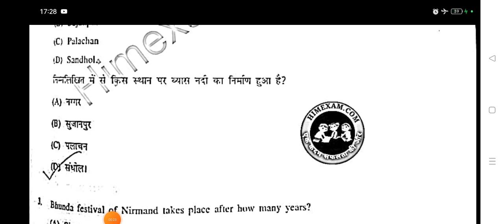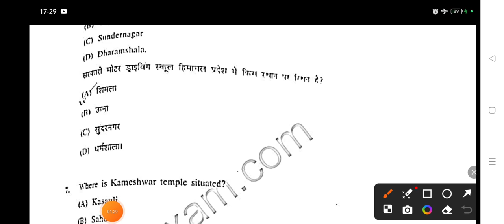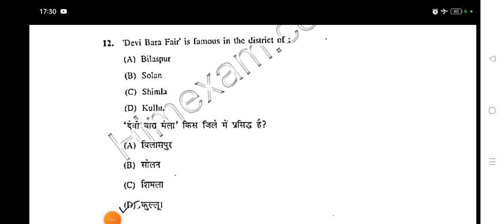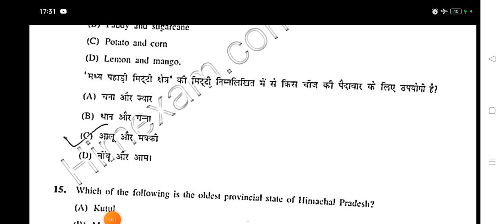HPU B.ED ENTRANCE HELD ON 20 JUNE 2024 HIMACHAL GK PART ANSWER KEY